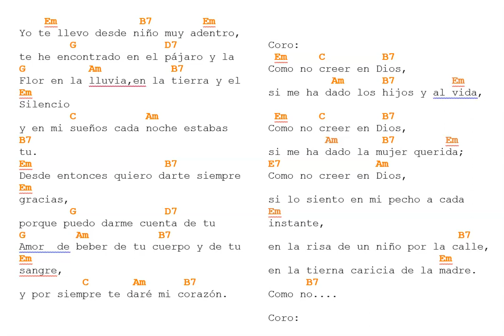karaoque como no creer en Dios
con este video podras cantar como no creer en Dios acompañado de guitarra